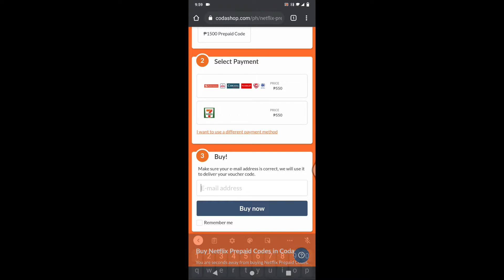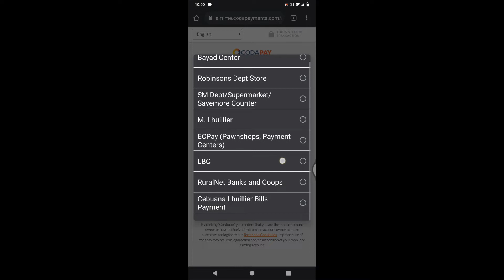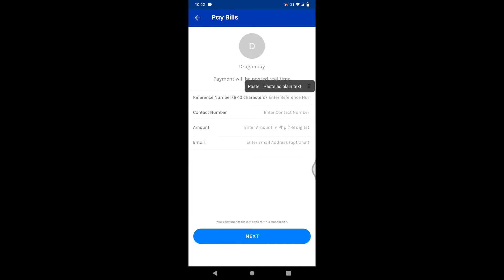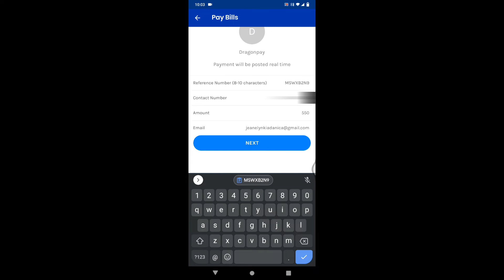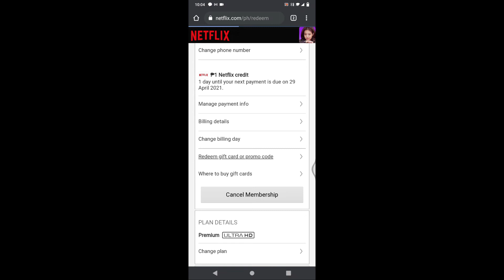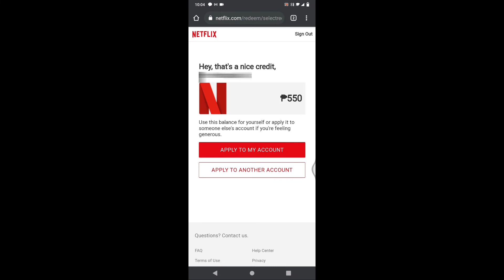HOW TO PAY NETFLIX USING GCASH | PAYING NETFLIX WITHOUT A CREDIT CARD OR DEBIT CARD